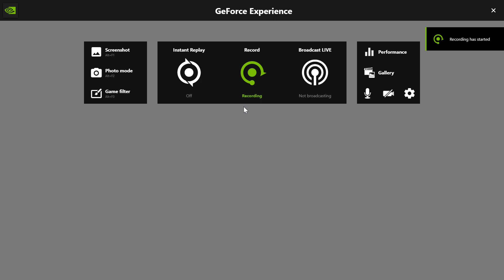USS Hopkins Engineering Lockdown